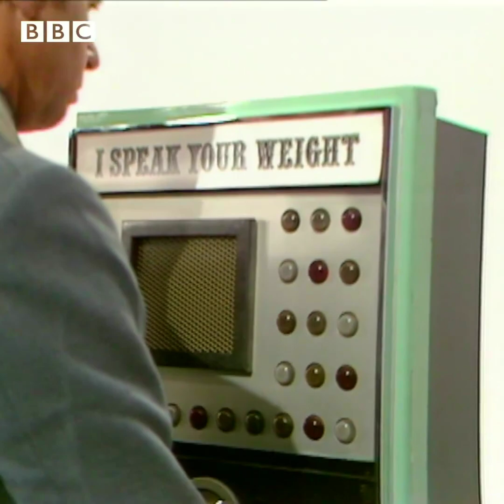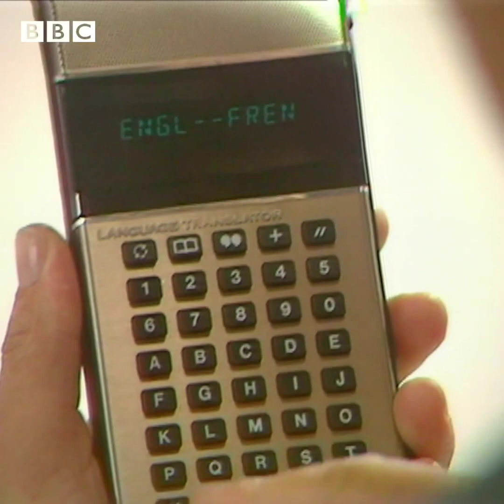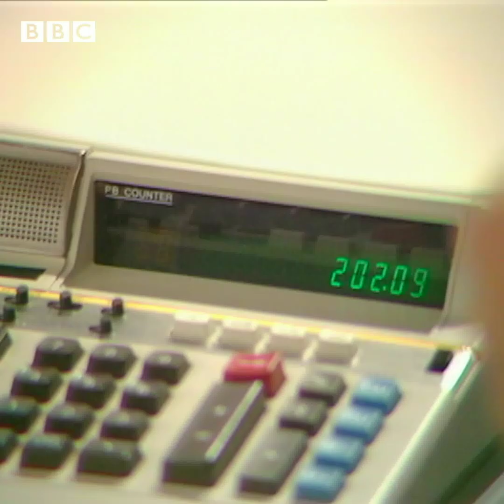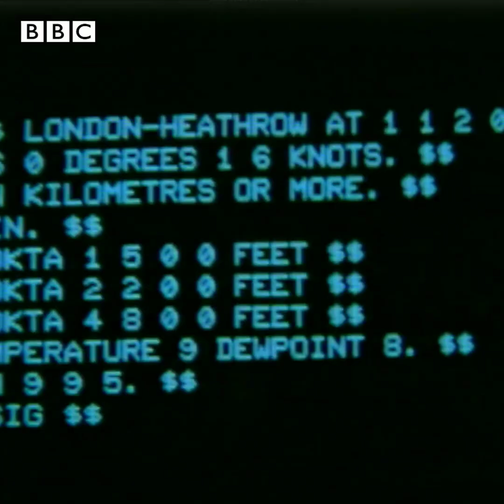The BBC Archive (1980) — Tomorrow's World: Talking Machines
OnThisDay 1980: Tomorrow's World looked at how machines were becoming right little motormouths.